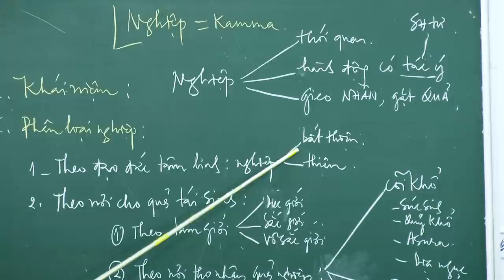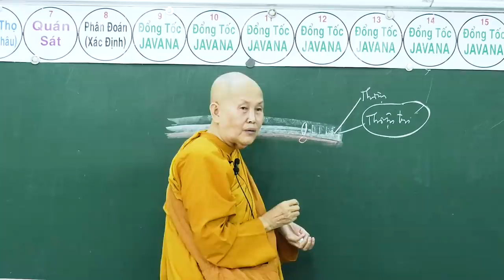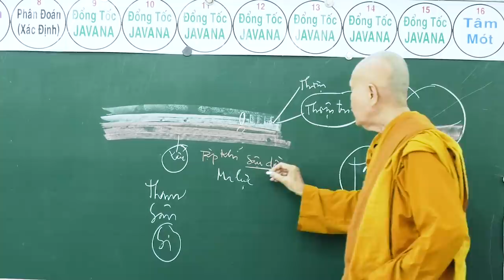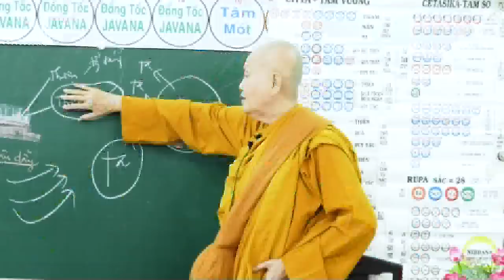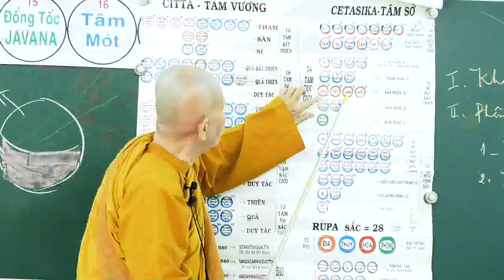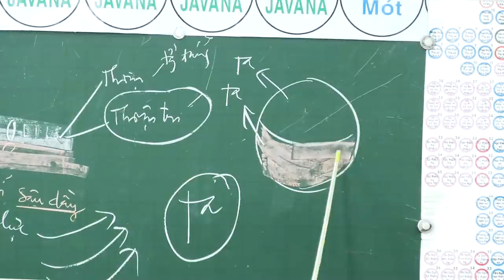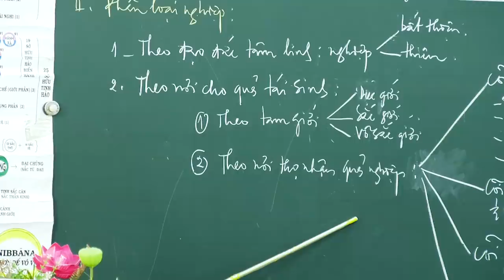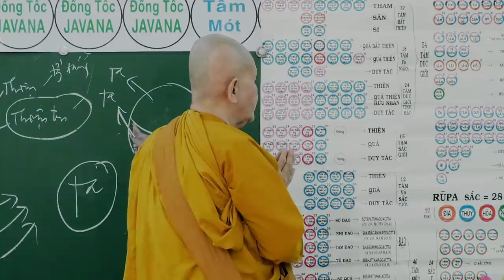SƯ CÔ TÂM TÂM - NGÀY 02 - 12 - 2018